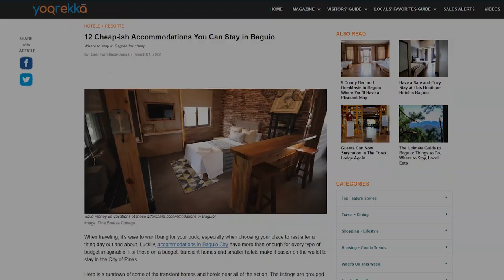Accommodations in Baguio City | 12 Cheap Hotels in Baguio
Looking for cheap accommodations in Baguio City? Baguio has more than enough hotel options for every type of traveler. For those on a budget, transient homes and smaller hotels make it easier on the wallet to stay in the City of Pines.

Where to stay in Baguio for cheap?

Also, if you are a local seller and want to reach a wider consumer audience, Yoorekka’s latest Online Selling Suite can help! All you have to do is register your information by clicking this link:

00:00 Looking For Affordable places to stay in Baguio!
00:17 Valencia Baguio - Prices starts at PhP800
00:24 Gracious Chi House - Price start at PhP1,000
00:34 Baguio Transient Rooms - Price starts at PhP450
00:42 Lyn's Baguio Transient Homes - Price starts at PhP500
00:53 Old Orangewood - Price starts at PhP1,100
01:00 Pine Breeze Cottages - Price stats at PhP 355
01:17 LOG CABIN Hotel-Safari Lodge  - Price Starts PhP700
01:00 Casa Vallejo - Price Starts at PhP2,700
01:27 Paladin Hotel - Price Starts at PhP2,700
01:36 Hotel Veniz - Price Starts at PhP1,295
01:47 City Center Hotel - Price starts at PhP2,100
01:54 Hotel 45 - Price Starts at PhP1,050